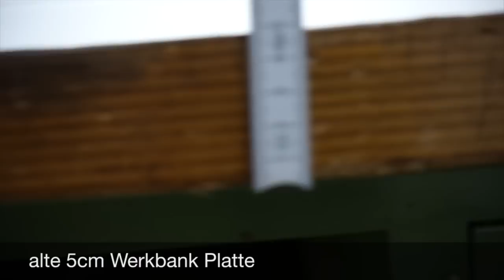Makita Akkuschrauber DF330DWJ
Unpacking, MAKPAC System, Veritas Bandhacken. Kleiner Überblick über die verschiedenen Themen